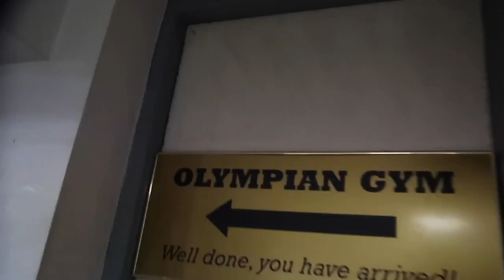🔥CRAZY🔥 The MOST Brutal Back Workout in the WORLD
The most Brutal Back workout in the world

If you're looking to lose weight, get toned or want to achieve any other fitness goal, you can now join me on my 1 to 1 Online Coaching Membership Programme, head over to my website for more information

About me and my Youtube channel:

Well my name is Ryan John-Baptiste, I have 3 kids and a lovely wife. I have been involved in the fitness industry before there was even the internet!

Although I have a great family which you'll see in my Vlogs on this channel, I also compete on stage at a world class level. Being an Men's Physique competitor means I mix it up with the best of the best.

Preparing for these competition's whilst balancing out being a Daddy isn't easy but it is possible.

So one of the reason's I post all my fitness video's and family vlog video's is to show you it can be done. I like to provide motivation to people that need it in all walk's of life.

My channel is full of training video's and 'How to' tutorial videos to help you accomplish your own fitness goals.

So join the community and I hope I can inspire you going forward in life.

I like to post my video's EVERY Monday, Wednesday, Thursday, Saturday.